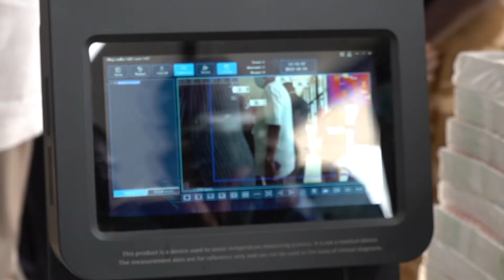VISITE GUIDÉE AL'AEROPRT INTERNATIONAL DE OUAGADOUGOU FACE A LA REOUVERTURE DES FRONTIERES AERIENNES